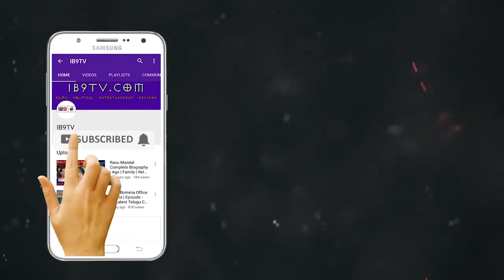Viral Video: వైరల్ అవుతున్న నిధి అగర్వాల్ బాత్రూం సెల్ఫీ | Actress Nidhi Agarwal Selfi | IB9TV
Watch : : వైరల్ అవుతున్న నిధి అగర్వాల్ బాత్రూం సెల్ఫీ | Actress NidhiAgarwal Selfi | IB9TV

IB9TV is the official destination for South Indian movie lovers. Find exclusive movie updates, pictures and videos here.

ib9tv.com is a infotainment channel providing Movie updates, Movie Reviews, Sports, Political updates & Analysis. We also got a crazy team who does Pranks and short films often!

Go to ib9tv.com for breaking news, Latest news and  Current news. It also includes Videos and the latest top stories in World, Business, Politics, Sports and Entertainment.